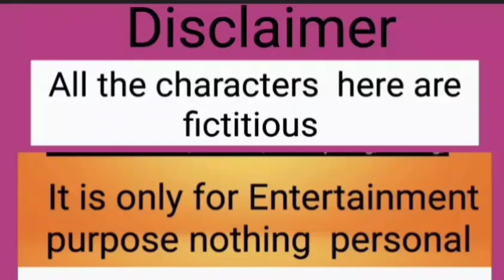কেন কেনো গান করছো? সত্যিই কি তুমি সুখি?